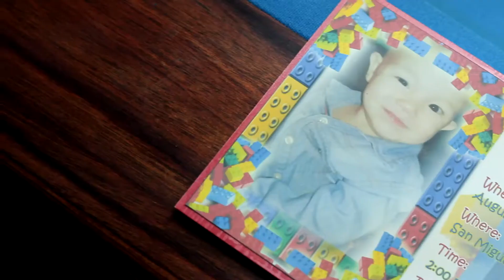shae turns 1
San Miguel Village Makati